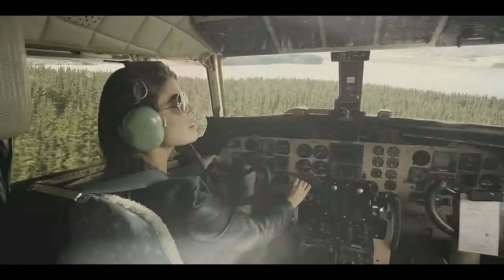Mahindra Scorpio 2014 New Generation Scorpio TVC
Production House - Hundred frames
Director - Mark Toia
Producer - Prashant Sampat
Line producer - Umesh Hadke